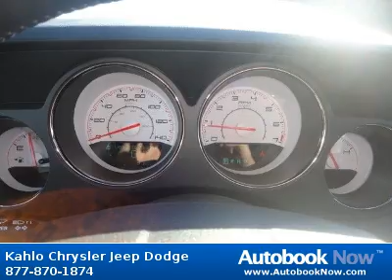2012 Dodge Challenger in Noblesville IN for Sale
2012 Dodge Challenger
Stock #: 2D81
Price: $26,015
Miles: 5
Body Type: Other
Color: Black
Transmission: Automatic